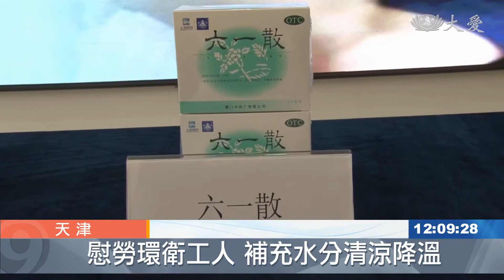慰勞環衛工人 奉茶補給清涼一「夏」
天津慈濟志工不分寒暑，持續關懷環衛工人，這一次帶來運動飲料，還有中醫師特地調配的茶飲，要讓大家清涼一下。

天氣炎熱，天津慈濟志工，感恩環衛工人的付出，特地捐贈清涼物資，除了補充營養的運動飲料，還有中醫師特地調配的茶飲，有６５０位環衛工，得到這分物資。

有立刻降溫的冰涼毛巾，也有補充水分的運動飲料，還有消火解熱的中藥茶飲

慈濟志工 陶然：「這兩款茶，是我們中醫師 特別調製，和氣茶 它的特點 有兩點，第一增加抵抗力 第二是強肺。」

時值酷暑，烈日炎炎，天津慈濟志工，慰勞六百五十位，環衛工人，親手送上清涼物資，表達感恩

公司工會副主席 王雄飛：「防暑降溫的藥品的挑選，每一個物品 真的走了心，真的是我們所需要的。」

除了送物資，也一起唱唱跳跳，增添歡樂，也期待，能有更多善的回饋

環衛工人 孔女士：「希望以後有機會的話，我也盡我的微薄之力。」

真善美志工-天津報導：郭津寶。